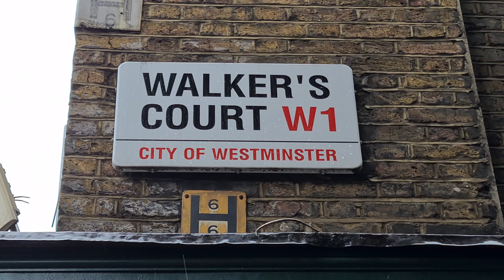WALKER'S COURT in Soho (2021) Walking Through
WALKER'S COURT
Maurice House
Soho
2021
Walking Through